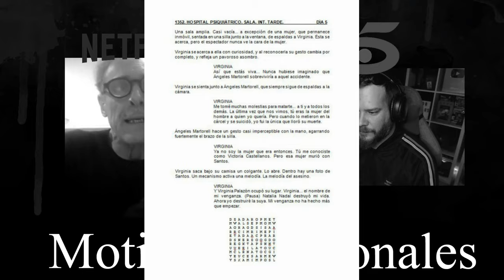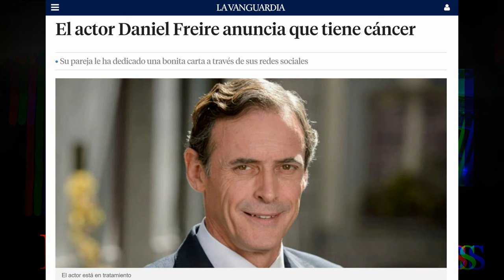📺 MOTIVOS PERSONALES en NETFLIX | ENTREVISTA DANIEL FREIRE, DANIEL GARRALDA EN LA SERIE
De vez en cuando ya sabéis majos que intento desengrasar el canal con otro tipo de entrevistas que no son del Barça ni de periodismo deportivo. Entrevista a Daniel Freire, Daniel Garralda en Motivos Personales, disponible en NETFLIX. Serión.